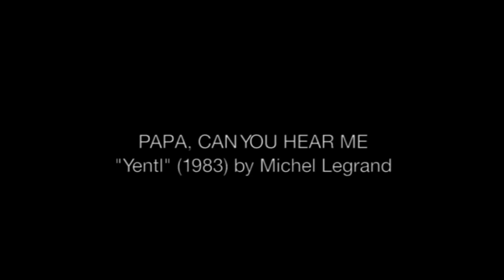Maria Markesini, Papa, Can You Hear Me (Yentl)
Maria Markesini feat. Klazz Brothers & Nordungarische Philharmonie Miskolc. Cinema Passionata Live in Miskolc 6.9.2013.
Maria Markesin (vocal), Bruno Böhmer Camacho (piano), Kilian Forster (bass), Tim Hahn (drums.